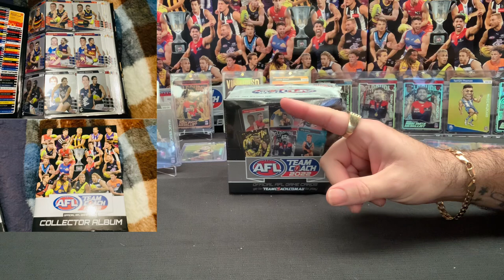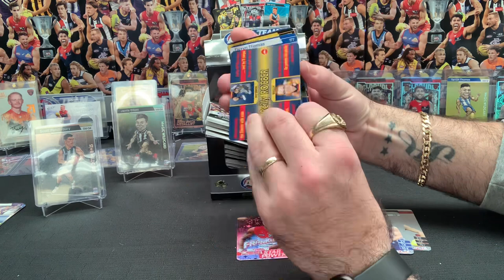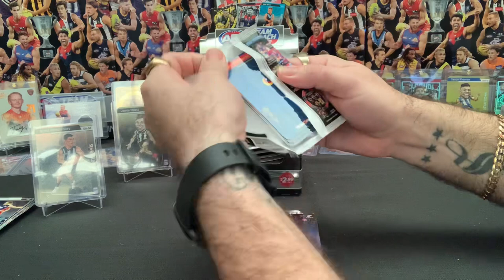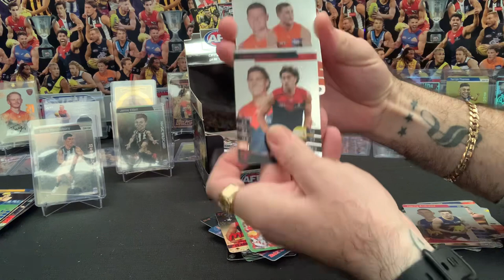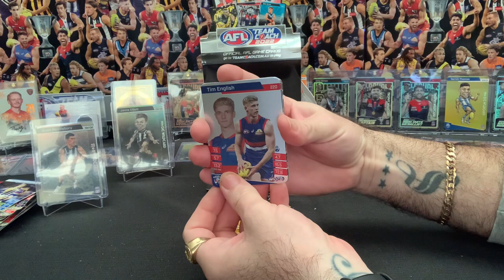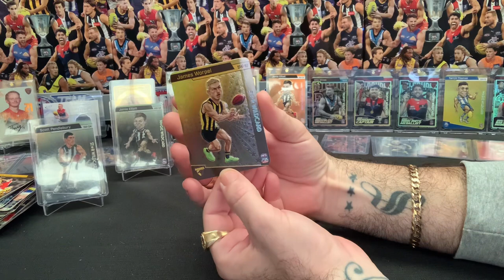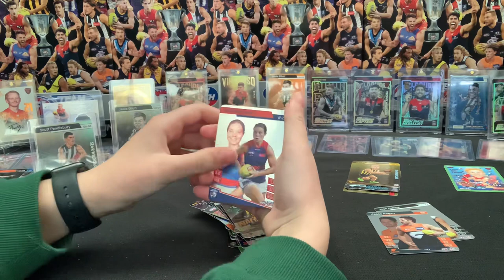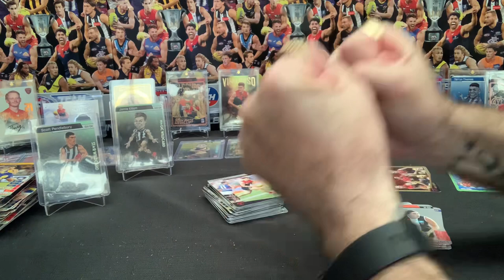Unboxing AFL Teamcoach 2022 Collector Cards + New Card Arrivals